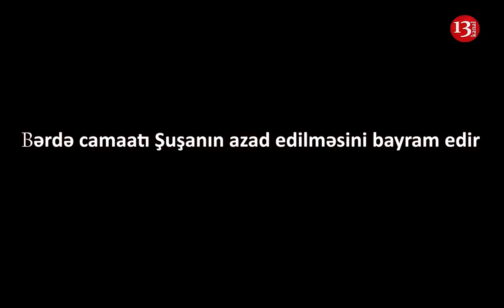BƏRDƏDƏ İNSANLAR KÜÇƏLƏRƏ AXIŞDI: BÖYÜK BAYRAM SEVİNCİ